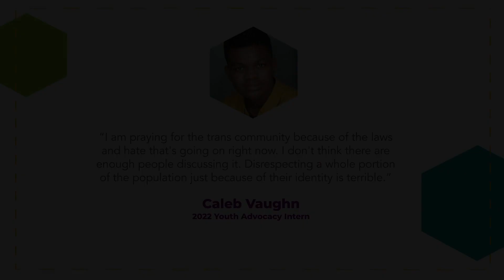Caleb Vaughn, Youth Advocacy Intern (2022)